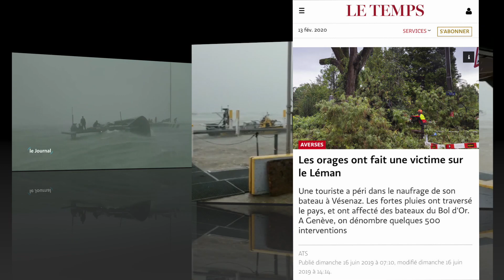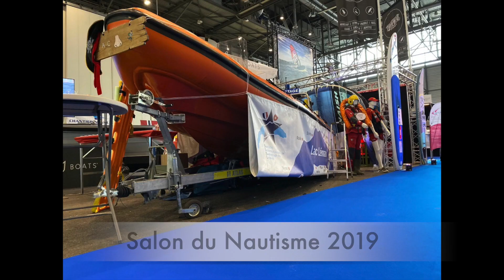Rétrospective 2019 du sauvetage de la Belotte-Bellerive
Petit retour sur notre année